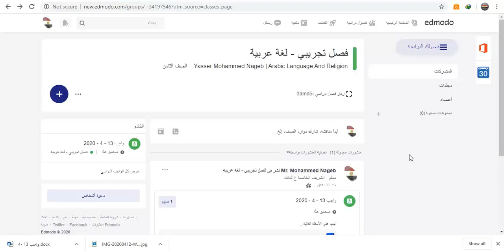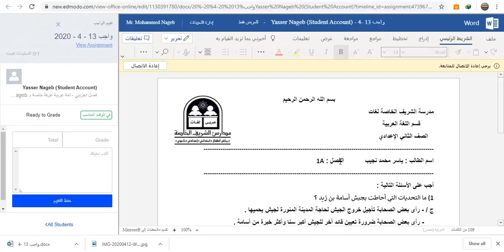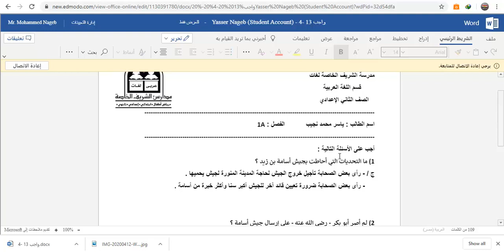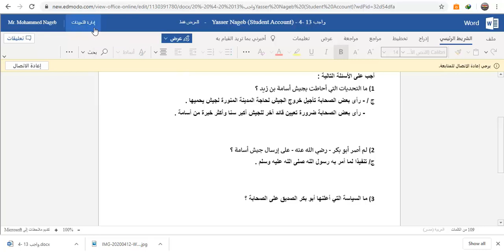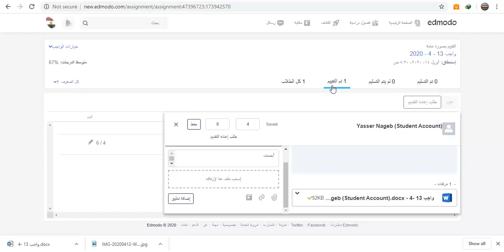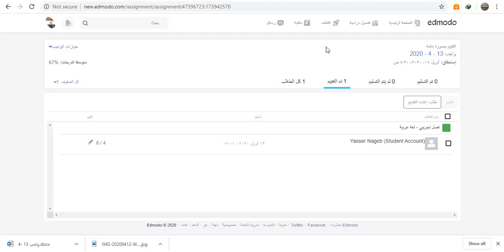Edmodo - حساب المعلم (7) - تقييم المهام والواجبات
في هذا الفيديو نعرض لكم كيفية تقييم المهام والواجبات من حساب المعلم على المنصة الالكترونية
Edmodo